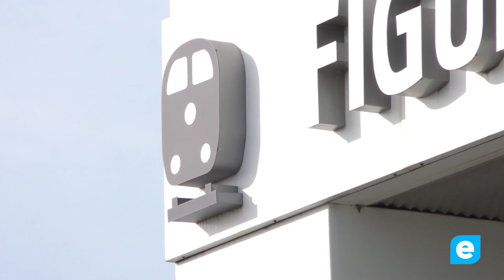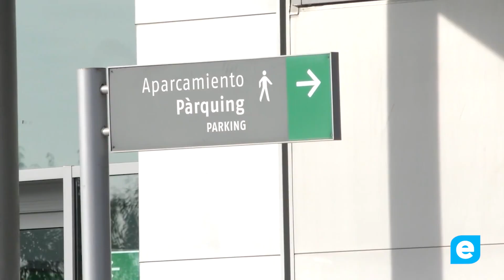Adif adjudica per 25,5 MEUR el desplegament del 5G a l'AVE entre Barcelona i Figueres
Adif ha concedit una adjudicació de 25,5 milions d'euros per al desplegament de la tecnologia 5G a l'AVE que connecta Barcelona i Figueres, així com els trams entre Albacete i Alacant. Vodafone serà l'encarregada de desplegar la xarxa abans de desembre del 2025.